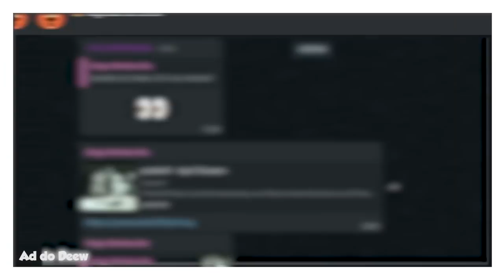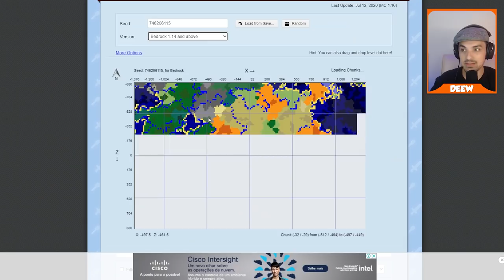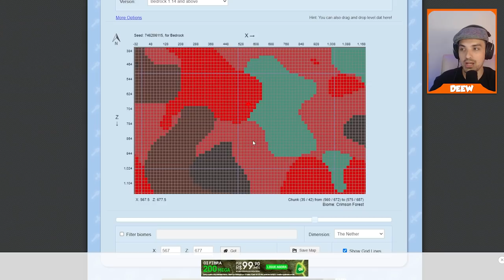Nova FARM DE OURO ESCALÁVEL para Minecraft Bedrock/PE [1.16+]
🖖 Veja uma farm de Ouro Escalável que não utiliza bugs para Minecraft Bedrock, ou seja, Xbox, PS4, Switch, PC, iOS e Android.

Forte abraço!

👉 Computador
Windows 10
32GB de RAM
Mouse Cobra